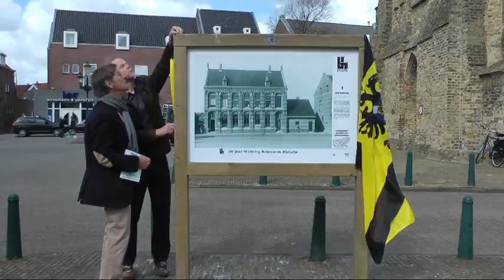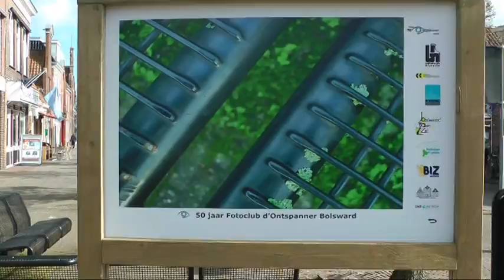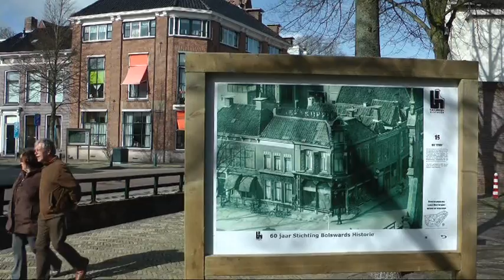GPTV: Bolswarder binnenstad vol fotoborden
In de Bolswarder binnenstad is een prachtige fototentoonstelling ingericht. Een gezamenlijk initiatief van Bolsward Historie dat dit jaar 60 jaar bestaat en Fotoclub De Ontspanner, die haar 50-jarig jubileum viert. Oud en nieuw aan beide zijden van de borden. In totaal staan er 20 historische panelen van het oude Bolsward door de stad verspreid. Aan de andere zijde is een foto te zien van leden van Fotoclub de Ontspanner. De leden van de fotoclub maakten op de locatie van vroeger een beeld van de huidige situatie. Dat levert iedere keer weer een verrassende plaat op van het huidige Bolsward.